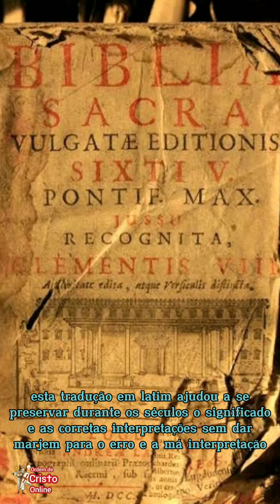A importância do Latim para a Igreja